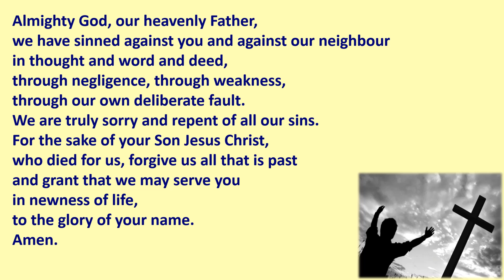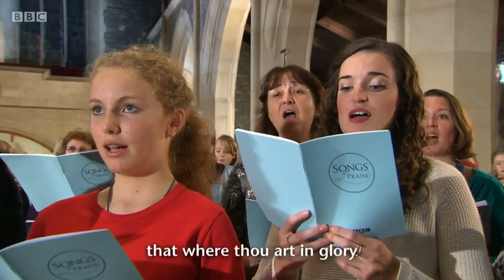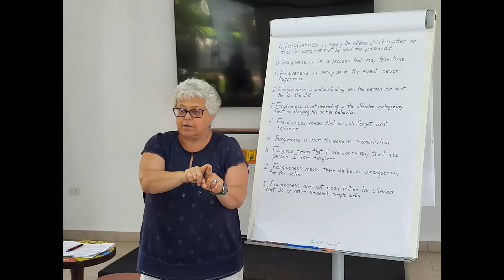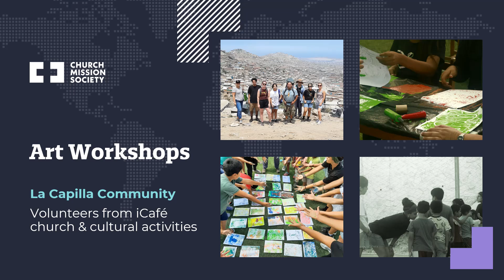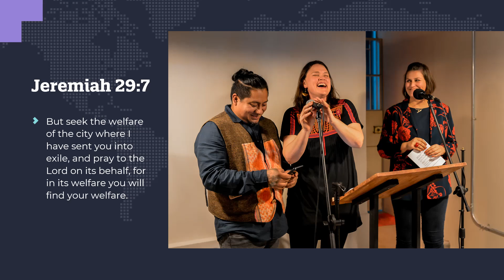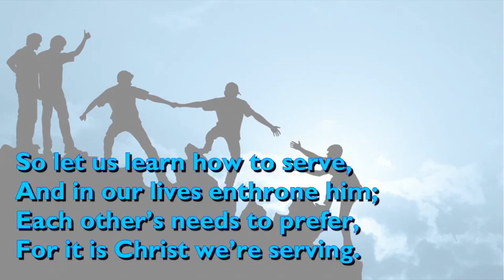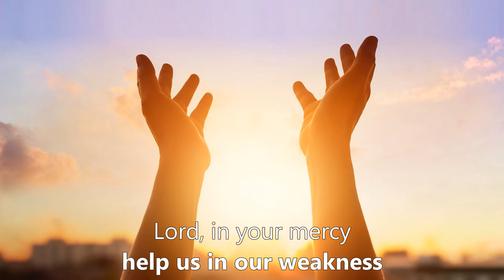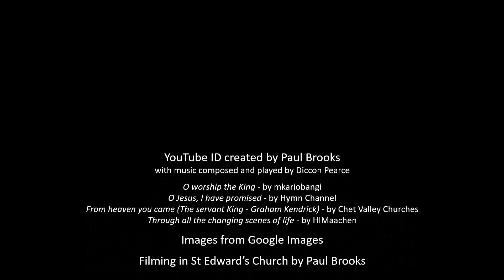Saint Edward's Church Leek 2024 1020 Morning Worship Sunday 20th October 2024